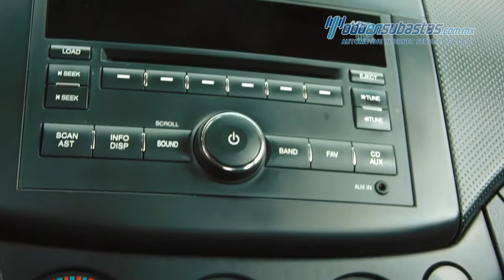Chevrolet Aveo 2013